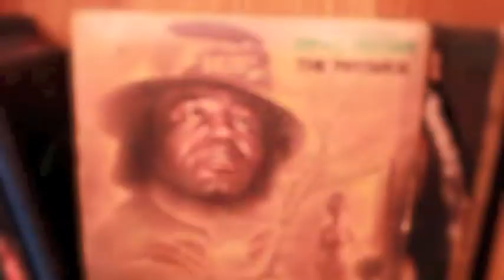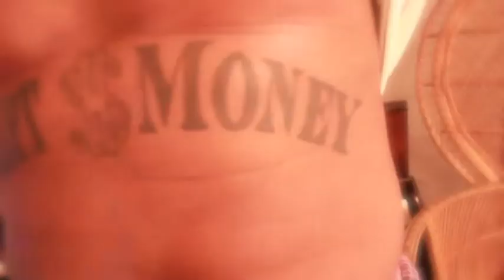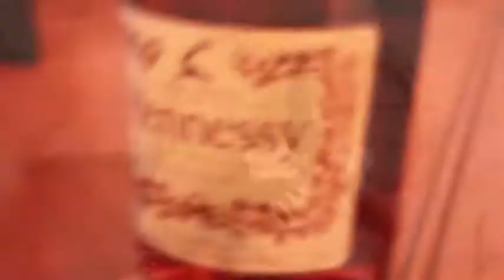TimWes - Open Minded [Official Music Video]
TimWes [ @TimWes1987 ]

"Open Minded"    [Prod. By DoughBoy da Chef]

 All Eyes On Me [Mixtape]

shot and edited by:
 DoughBoy da Chef and Thomas Burke
RODK Films 2013